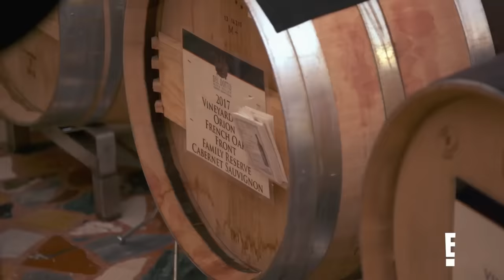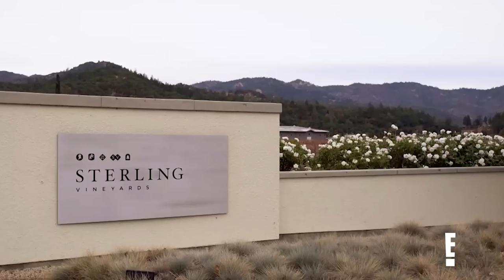Kardashian-Jenners Go Day Drinking in Wine Country | KUWTK | E!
From a wine drunk Kendall Jenner falling off a bike to Kardashian sisters surprising Corey Gamble with a birthday trip to Napa Valley, see these fun "KUWTK" wine country moments!

About E! Entertainment: E! is a pop culture destination where you can find great shows and romantic comedy movies. Fans can’t get enough of E!’s pop culture hits including “Celebrity Prank Wars,” “Celebrity Game Face” and “Botched.” And with new original programming on the way, there will be even more to love and talk about.